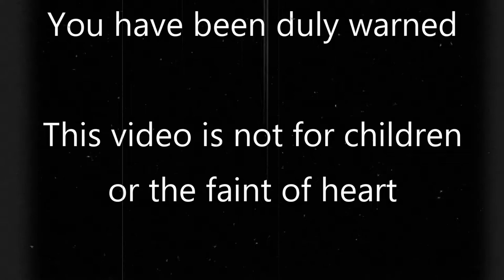MrFullCrumb | Bioshock Remastered | 4 - Onto Arcadia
We finish up in Neptune's bounty, and move up to Arcadia Glens, or what's known as the Tree Farm.

Also, I've been getting scarily good at switching between camera, Plasmids and my 'tools of the trade' as it were.

Bioshock is an incredible first-person game developed by 2K Games, and released in 2007. Set in the 1960's, it is up to your character what happens to the great underwater city in this retrofuturistic dystopian world you find yourself in.

=Credits=
Intro:
cdrom1019
End Card:
Starman3
Logos:
Starman3 - (Starman3 and StormStrikerSX9)
Cdrom1019 - (MickeyMario64)